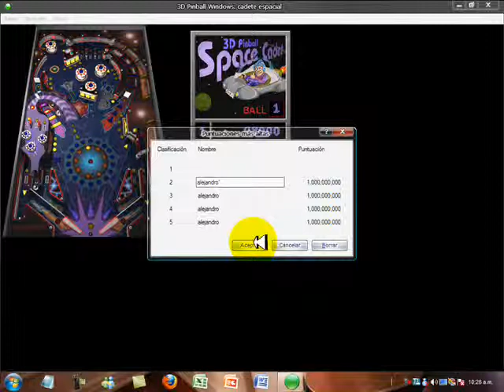trucos de pinball en windows XP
les diredos trucos de el juego de pinball para ganar mas facil